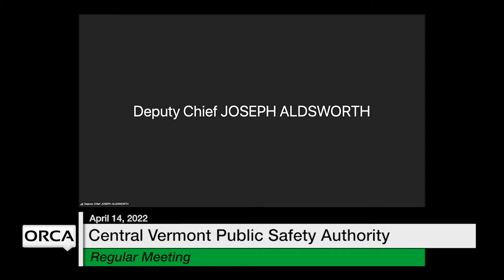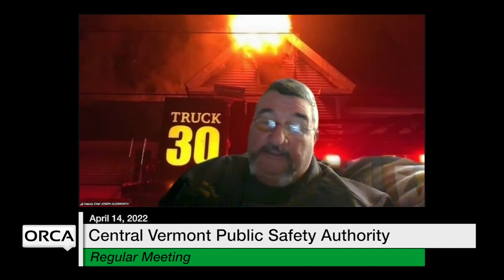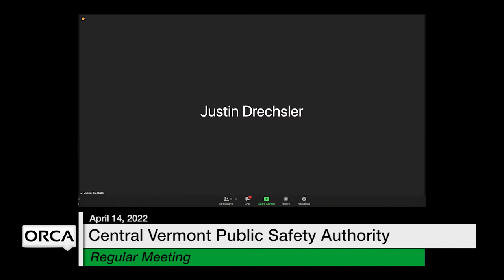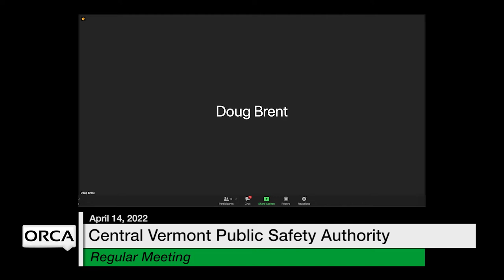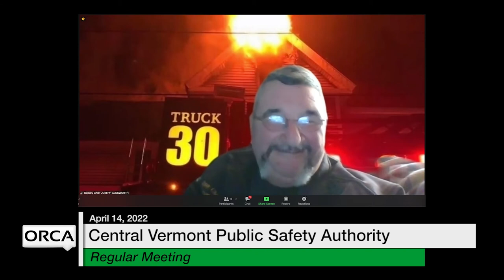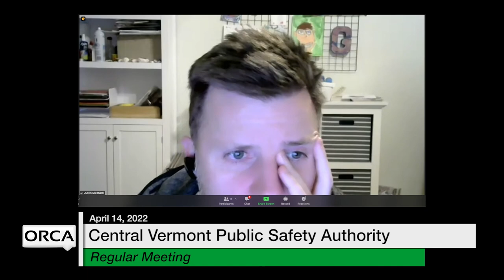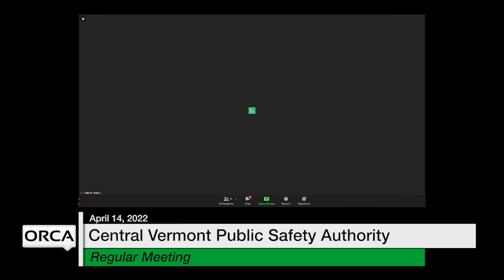Central Vermont Public Safety Authority - April 14, 2022 [CVPSA]